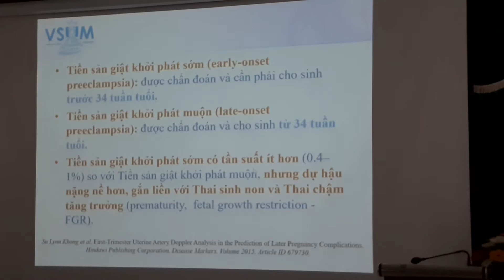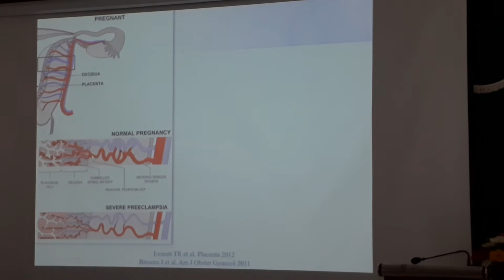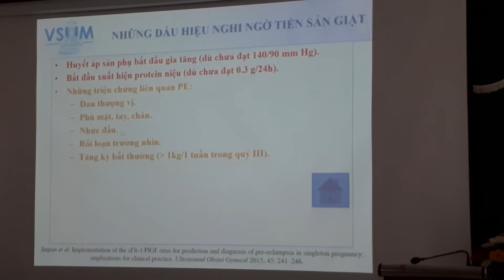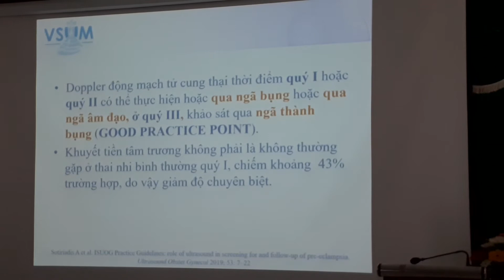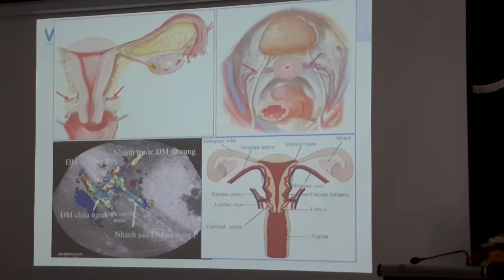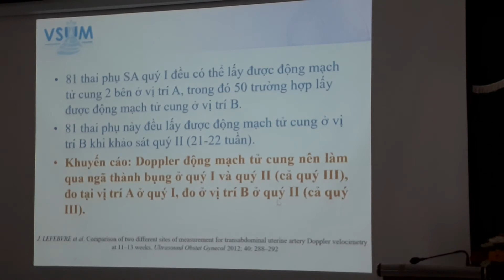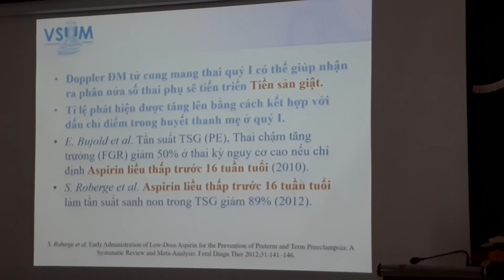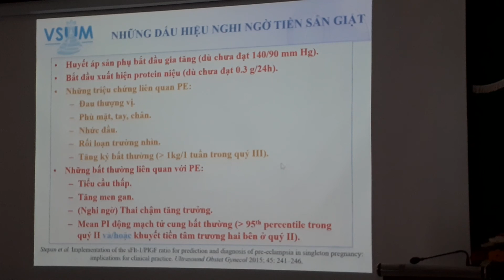SIÊU ÂM DOPPLER ĐÁNH GIÁ TIỀN SẢN GIẬT